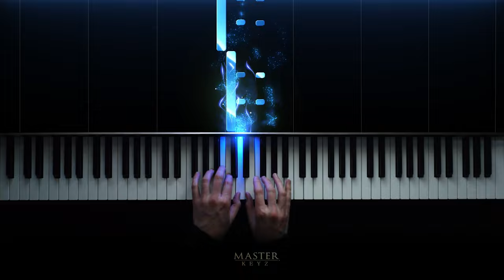ABRSM 2023 & 2024 - Initial Grade Piano - B:1 A Waltz that's a Little Melancholy ~ Ruth Schonthal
A Waltz is a dance for couples in triple time and has been popular ever since the 18th century. This piece was written by Ruth Schonthal (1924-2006) who was an American composer and pianist of German origin.